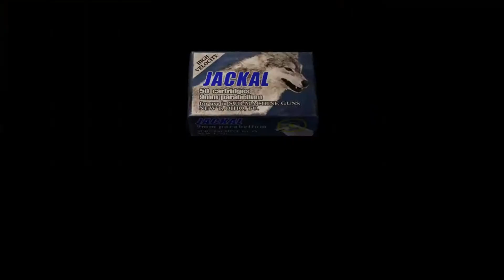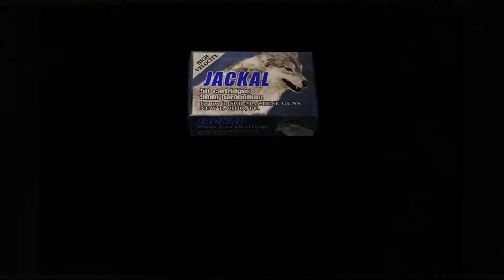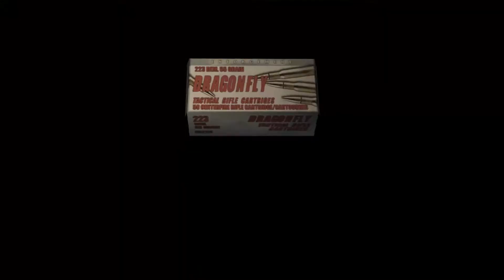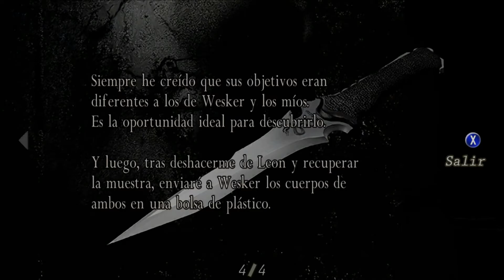Resident Evil 4 (Remastered) Contra la criatura "Eso" U-3 - La Isla (30)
00:00 Iniciando.
01:10 Primera fase Las plataformas.
07:09 Segunda fase El final de U-3.
11:00 Revisando el tunel.
12:35 Campamento de Zombis.
15: 37 Nota de Krauser.
16:30 Con el Buhunero.

Jugador: Señor Jon.

El juego, personajes, banda sonora y todo su contenido pertenecen a su respectiva empresa y autores intelectuales, este video es hecho solo por fines de entretenimiento.